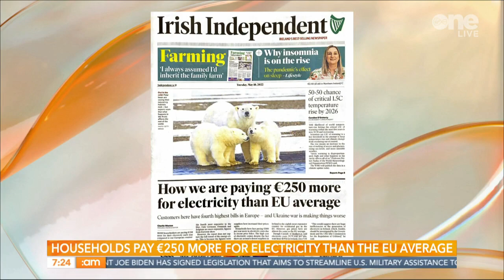Irish Households Pay €250 more for Electricity than EU Average | Ireland AM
Tommy and Muireann are joined by Newstalk presenter Anton Savage to discuss new data that places Ireland as the fourth most expensive place to live in the EU before the Ukraine crisis.

Irish Households are paying €250 more for their electricity each year compared to the EU average.

Muireann exclaims that everything in Ireland is more expensive, but there never seems to be a reason. Anton points out that the more important question is why Irish people don't ask why we pay so much money for living costs.

He tells Muireann and Tommy that Americans complain when they pay $4 for a gallon of gas, but we pay $10 per gallon with half of that going towards taxes.